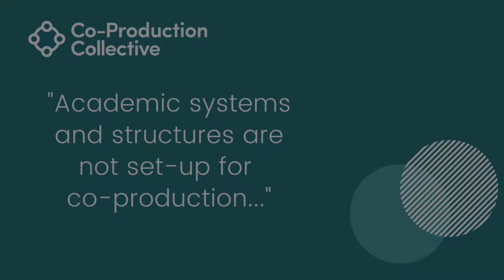Co-Pro Stories: Laura Extract